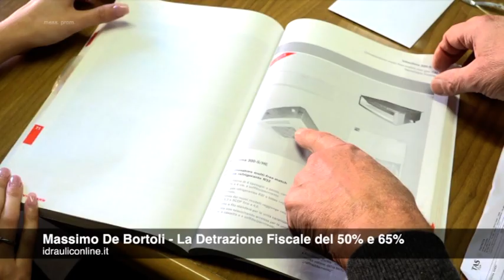Idraulico Massimo De Bortolo